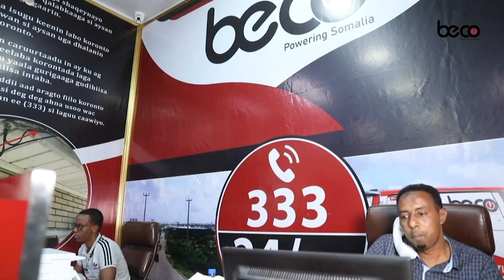Mushquul iyo cariiri ka jira goobaha dumarka ay isku qurxiyaan ee magaalada Muqdisho.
Mushquul iyo cariiri  ka jira goobaha  lagu iibiyo waxyaabaha dumarka ay  isku qurxiyaan ee magaalada Muqdisho.